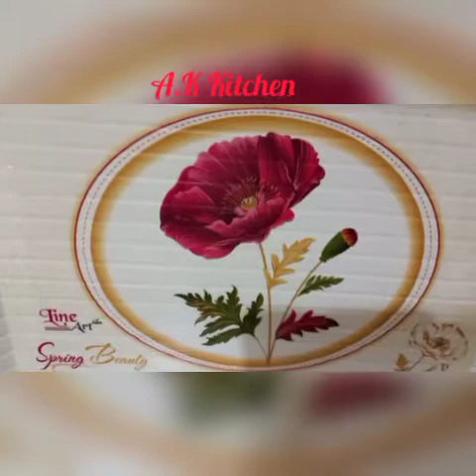Creamy Chicken Croquettes 🐔 😋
Must try 😋